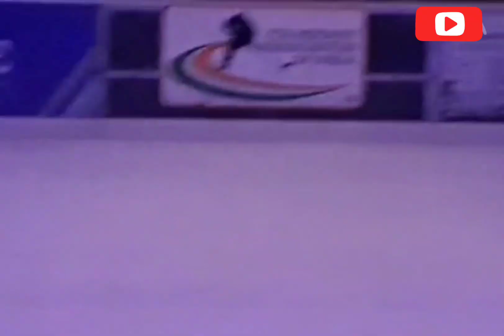Birthday wishes to my daughter||Letter to my teenager||JaspreetArora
Happy birthday to my daughter who is beautiful inside and out. I told her to stop growing up so fast and I really feel that she turning thirteen has been the fastest 13 years of my life. I wish happy birthday to my daughter who has had me wrapped around her finger since the day she was born.
I hope many of us have our kids entering teens and can very well correlate with this viewpoint and heartfelt wishes that I convey through this video for my daughter .

I wish her a million plus subscribers on her YouTube channel the link to which I am sharing below :

Guys try to connect me on my other social media platform also